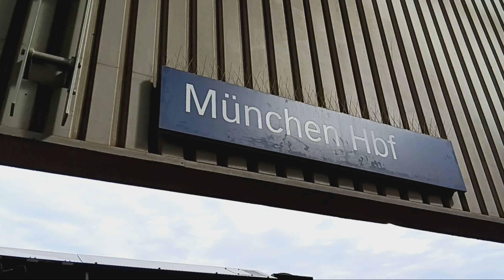La STAZIONE DEI TRENI PIÙ BRUTTA DELLA GERMANIA? 🇩🇪🚂🚄🚅🚆🇩🇪🤢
Certo che sta stazione dei treni in Germania, secondo me, è proprio brutta! Sicuramente tra le più brutte del Deutschland